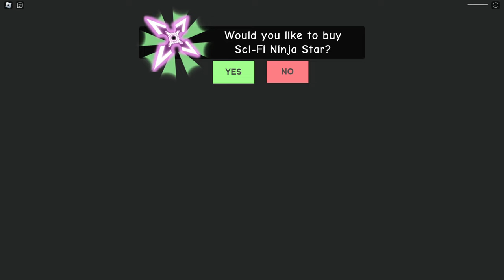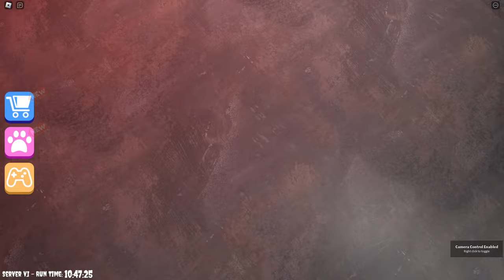Escape Papa Pizza's Pizzeria! (SCARY OBBY)